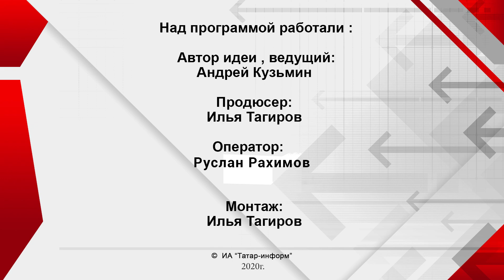Как культура Татарстана победила удалёнку / Ирада Аюпова - Интервью без галстука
ИнтервьюБезГалстука с Андреем Кузьминым // Гость программы – Министр культуры РТ Ирада Аюпова
«Сегодня мы дошли до понимания, что общество потребления - это путь в никуда»

- как вирус «ударил» по нашей культуре?
- как Рустам Минниханов и Минтимер Шаймиев сражаются за культурный код жителей Татарстана?
- как сотрудники культуры пережили удалёнку и была ли у них зарплата?
- что готовят в подарок к 100-летию республики жителям Татарстана?
- какой прорыв совершили культурные учреждения в период пандемии?
- как Салават Фатхутдинов и Ришат Тухватуллин «затащили» к себе на концерт полмиллиона человек?
- какую систему онлайн-продаж театр Камала подглядел в США?
- когда в сельские клубы придёт нормальный интернет?
- какие грандиозные выставки и концерты мы сможем скоро увидеть на своих экранах?